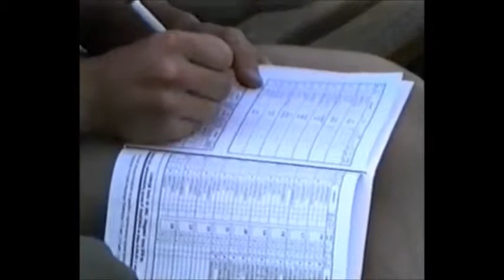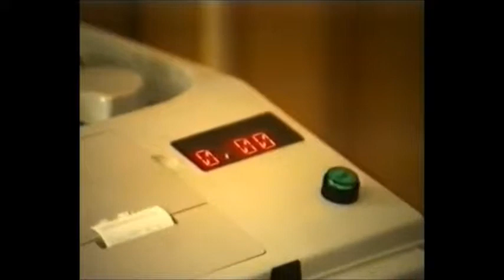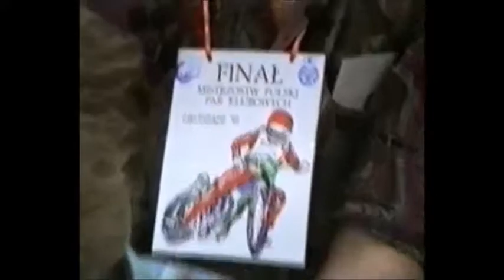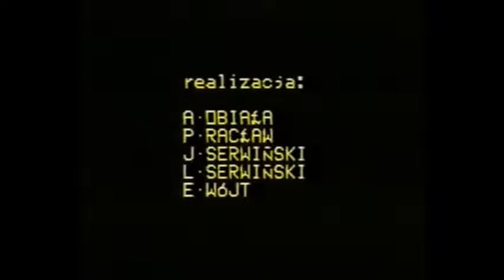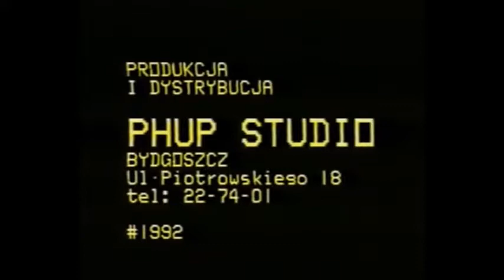Finał MPPK 01.05.1993 Grudziądz